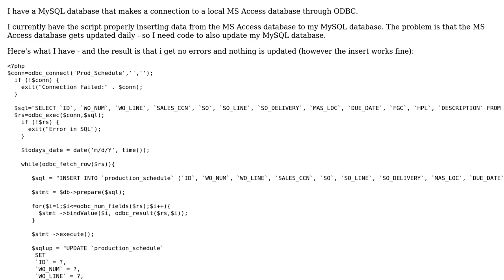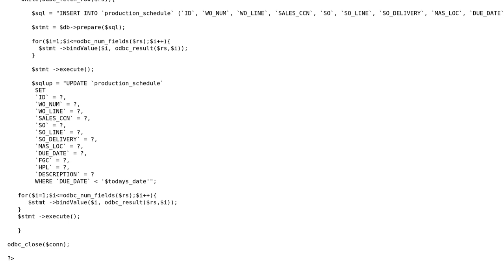PHP MySQL INSERT and UPDATE from ODBC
With thanks & praise to God, and with thanks to the many people who have made this project possible! You are responsible for your own actions.